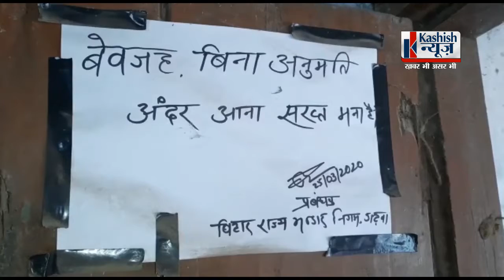इन कैदियों में भी है हुनर, देखिए Garhwa में कैसे बना रहे PPE किट